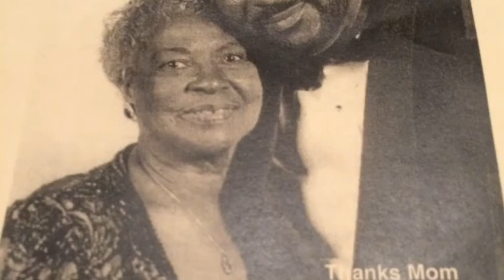Memory Of Mrs Ida Price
All that I am, or hope to be, I owe to my ANGEL mother.

Mrs. Ida Price

Russell Price Jr